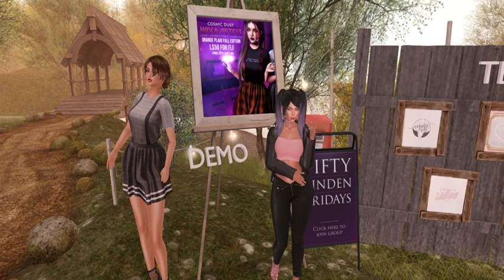Fifty Linden Friday Adventure - Cosmic Dust The extreme choice... black or naked? Oh, my!